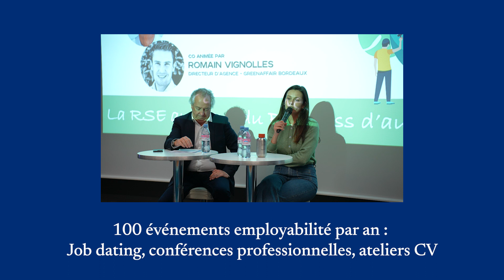L'alternance à l'INSEEC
Quelques chiffres sur l'alternance et ce que cela représente à l'INSEEC.
Découvrez nos actions mises en place pour vous aider au mieux dans votre recherche d'alternance ou de stage !
Jobs dating, conférences, évènements employabilité, profitez de l'accompagnement proposé par notre Service Relations Entreprises et Alumni, ainsi que du réseau de 10 000 entreprises partenaires de votre école !